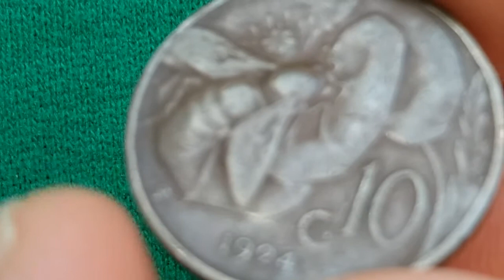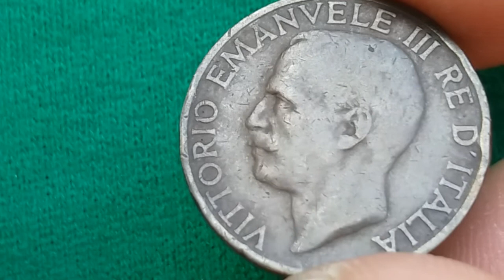10 cent 1924 Italy coin value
On this channel you will find info about coins&stamps.

10 cent 1924 Italy value